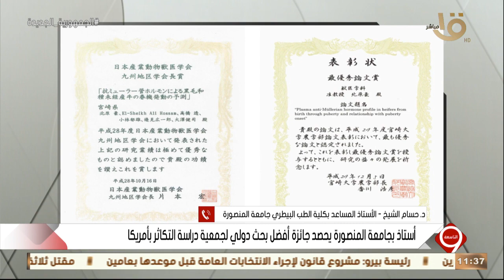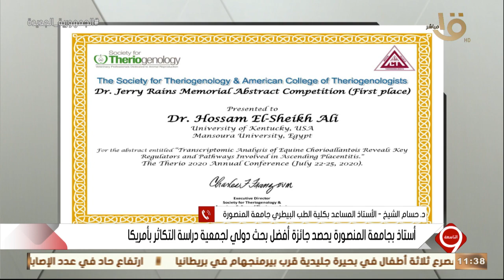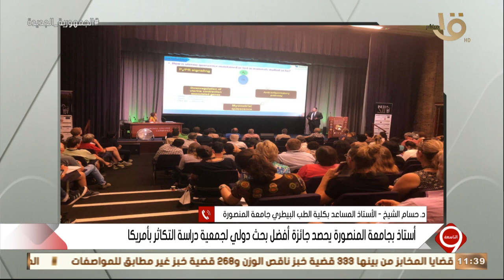د. حسام الشيخ أستاذ بجامعة المنصورة.. يوضح كيف حصد جائزة أفضل بحث دولي لجمعية دراسة التكاثر بأمريكا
التاسعة | د. حسام الشيخ أستاذ بجامعة المنصورة.. يوضح كيف حصد جائزة أفضل بحث دولي لجمعية دراسة التكاثر بأمريكا